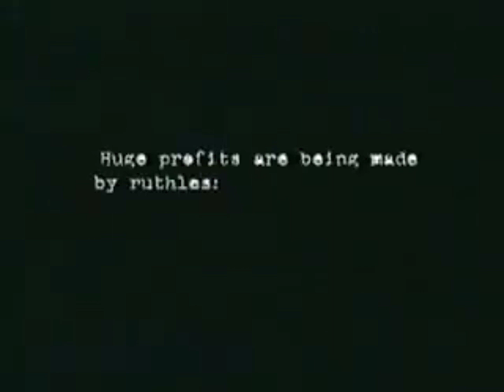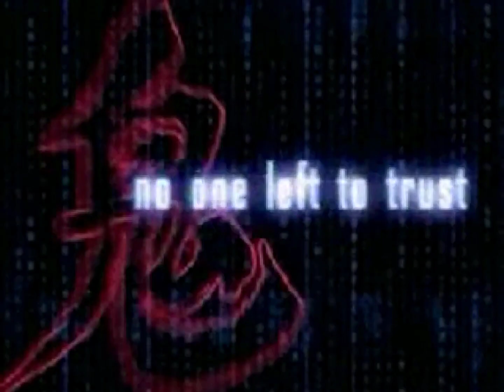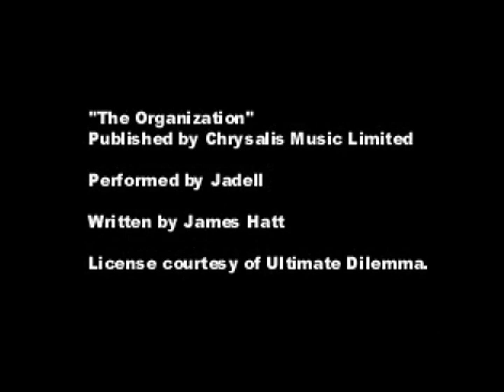Retro Rockstar Games TV Commercials/ Ads/ Trailers COMPILATION (NO GTAs)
Specifically Evil Knievel, Austin Powers Oh Behave/ Welcome to my Underground Lair and Surfing H3O.

Also, commercials for Beaterator, Max Payne 3, LA Noire and Red Dead Redemption 1+2 will be in a future video because they aren’t very “retro”.

I’m not looking for the intro FMVs that play in the beginning of some games, I’m looking for unique TV commercials/ advertisements or unique trailers.

Grand Theft Auto compilation will be in the future.

Timestamps
Monster Truck Madness 64 (1999): 0:00
Earthworm Jim 3D (1999): 0:30
Thrasher Presents Skate and Destroy (1999): 1:01
Wild Metal (2000): 3:05
Midnight Club Street Racing (2000): 4:29
Smugglers Run (2000): 5:00
Oni (2001): 5:54
Smugglers Run 2: Hostile Territory (2001): 8:32
Max Payne (2001): 10:14
State of Emergency (2002): 10:45
The Italian Job (2002): 12:08
Midnight Club II (2003): 13:44
Manhunt (2003): 14:14
Max Payne 2: The Fall of Max Payne (2003): 14:45
Red Dead Revolver (2004): 15:15
Midnight Club 3: Dub Edition (2005): 15:46
The Warriors (2005): 16:16
Rockstar Games Presents Table Tennis (2006): 16:32
Bully (2006): 17:03
Manhunt 2 (2007): 17:34
Midnight Club Los Angeles (2008): 18:32